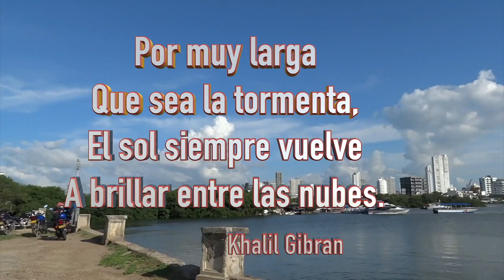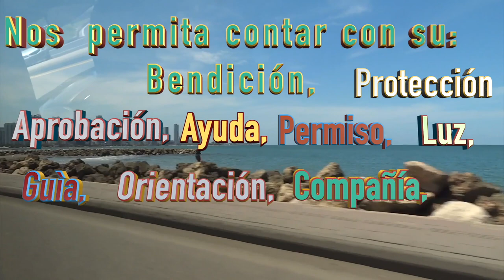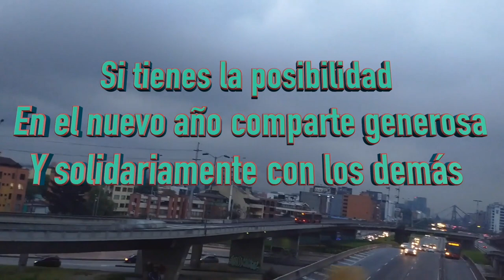FELIZ AÑO NUEVO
Amigos les comparto este video con los mejores deseos para todos en el año nuevo, gracias por ser parte importante de mi vida al brindarme su apoyo. Dios los bendiga y FelizAñoNuevo

-COMPARTE